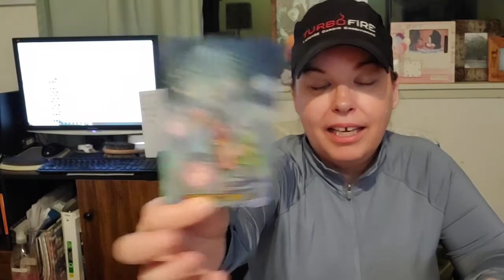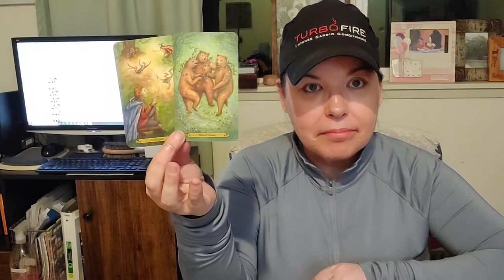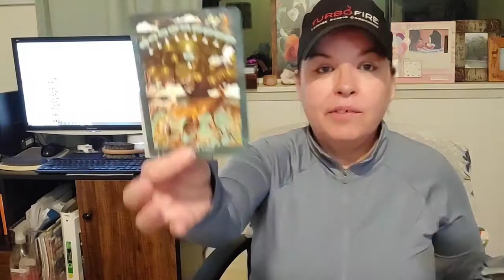Sagittarius : Emperor Is On The Horizon. Get Clear : Love Tarot Reading : Nov 23 - 29, 2020